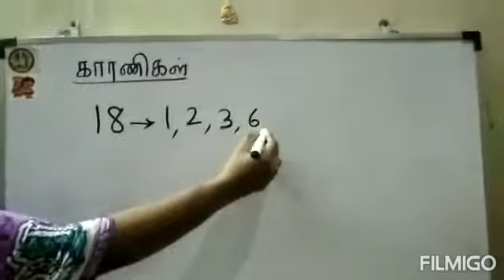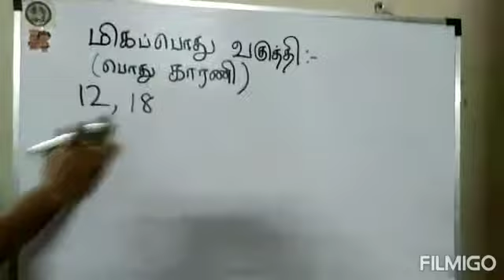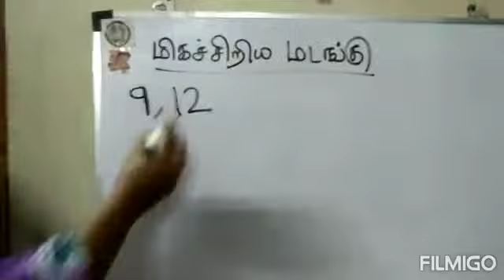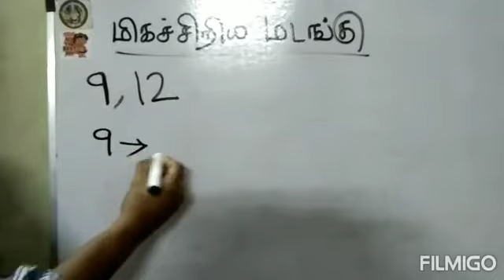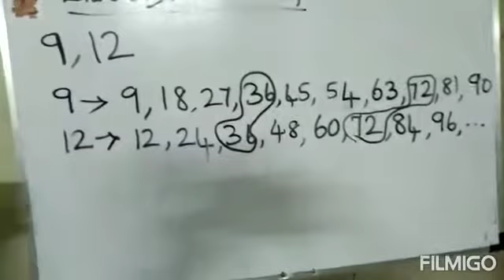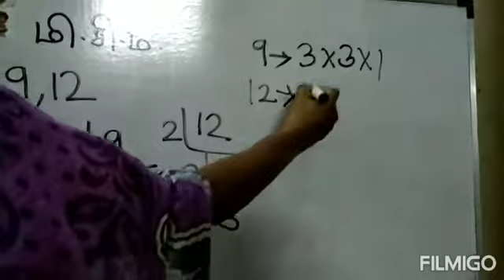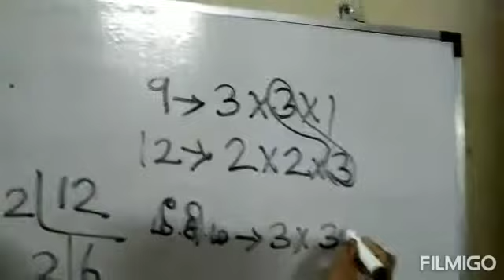T2-C5-MATHS-UNIT2-எண்கள்-part 2-மீபொம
பொது காரணிகள்,மீச்சிறு பொது மடங்கு